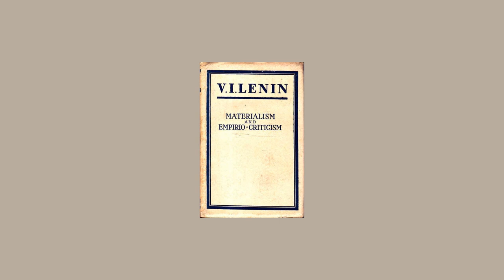"Materialism & Empirio-Criticism" by V.I. Lenin, 4.5: A. Bogdanov’s “Empirio-Monism”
The book Materialism and Empirio-criticism. Critical Comments on a Reactionary Philosophy was written by Lenin during February to October 1908 in Geneva and London. It was published in Moscow in May 1909 by the Zveno Publishers. The manuscript of the book and Lenin’s preparatory material for it have so far not been found.

The book is the outcome of a prodigious amount of creative scientific research carried out by Lenin during nine months. His main work on the book was carried out in Geneva libraries, but in order to obtain a detailed knowledge of the modern literature of philosophy and natural science be went in May 1908 to London, where he worked for about a month in the library of the British Museum. The list of sources quoted or mentioned by Lenin in his book exceeds 200 titles.

In December 1908 Lenin went from Geneva to Paris where he worked until April 1909 on correcting the proofs of his book. He had to agree to tone down some passages of the work so as not to give he tsarist censorship an excuse for prohibiting its publication. It was published in Russia under great difficulties. Lenin insisted on the speedy issue of the book, stressing that “not only literary but also serious political obligations” were involved in its publication.

Lenin’s work Materialism and Empirio-criticism played a decisive part in combating the Machist revision of Marxism. It enabled the philosophical ideas of Marxism to spread widely among the mass of party members and helped the party activists and progressive workers to master dialectical and historical materialism.

This classical work of Lenin’s has achieved a wide circulation in many countries, and has been published in over 20 languages.